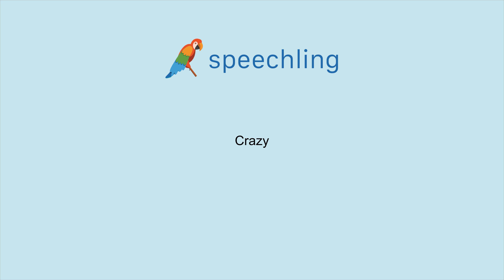How to say "Crazy"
Male Voice:
Crazy

Female Voice:
Crazy